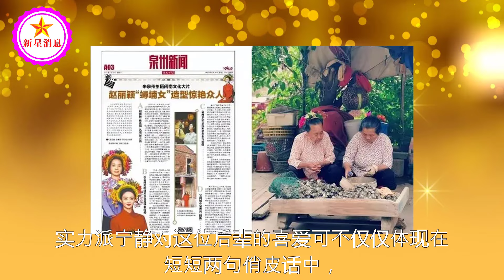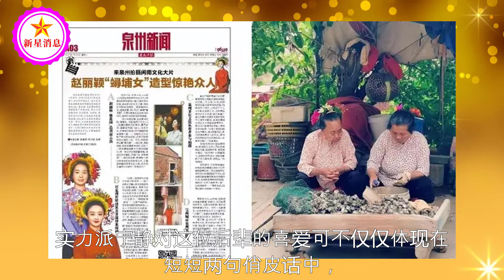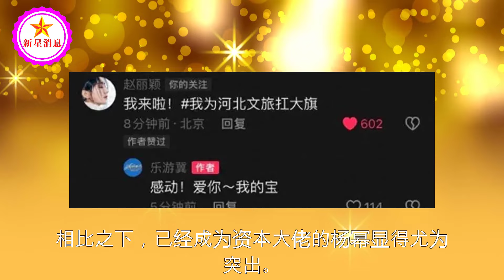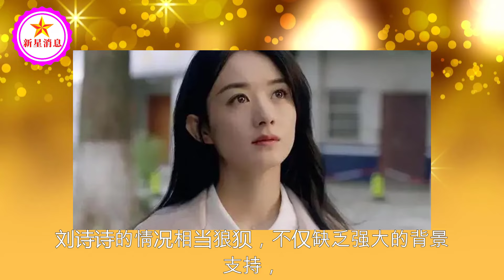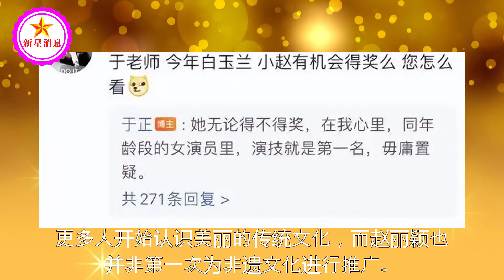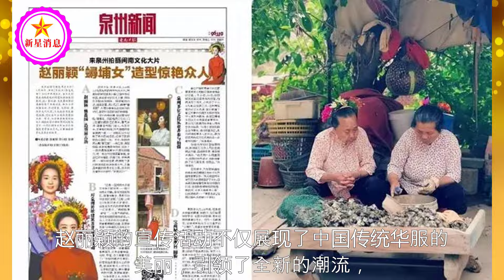同样是85花，赵丽颖靠演技获央视赞誉，其他人却陷入外貌的困境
同样是85花，赵丽颖靠演技获央视赞誉，其他人却陷入外貌的困境 | 新星消息